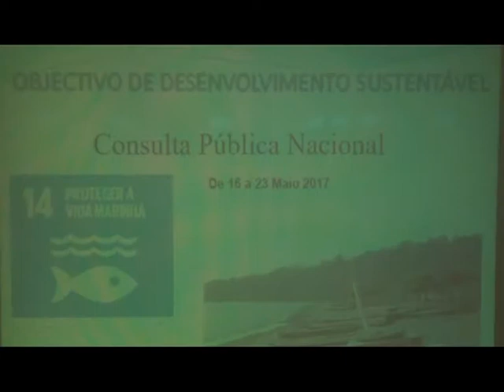Restituição dos dados das Pescas_ODS 14 Água Grande